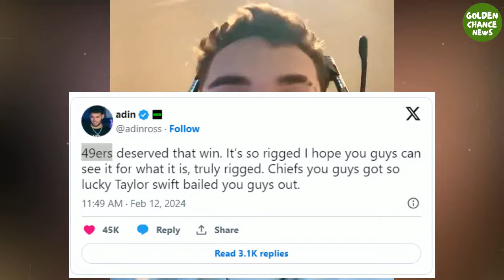49ers Fans Furious at Taylor Swift after the 49ers Lost to the Chiefs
The Super Bowl between the Kansas City Chiefs and the San Francisco 49ers was won by the Chiefs with 25 22. Taylor Swift celebrated the victory with her boyfriend, Travis Kelce. 49ers supporters after their team's defeat, dragged out Taylor Swift's name as the cause of the San Francisco 49ers' defeat.